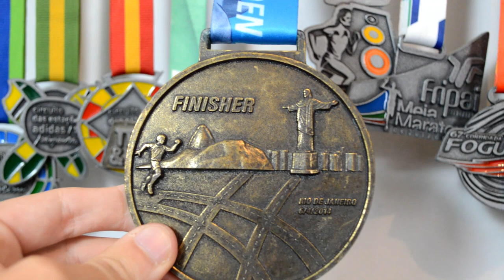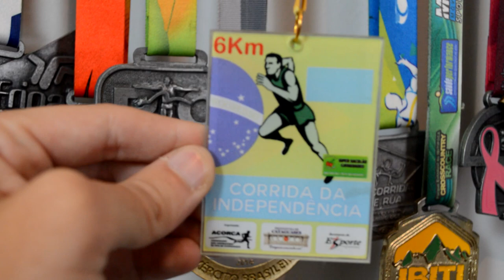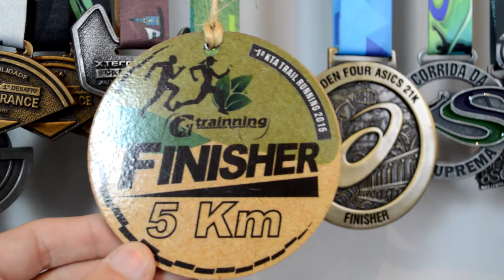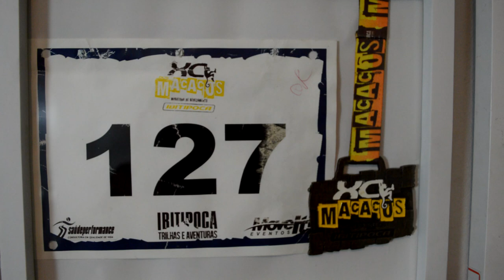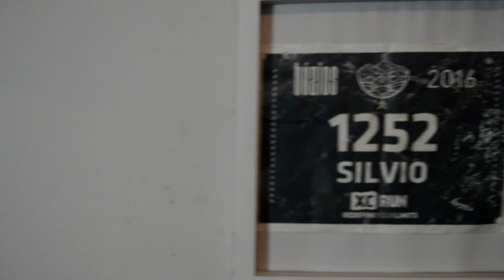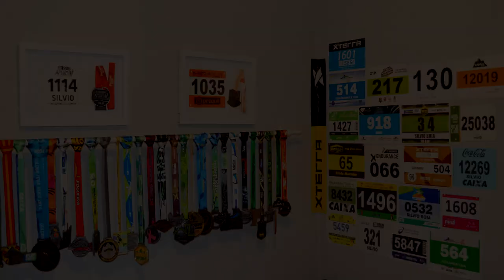A Despedida de Juiz de Fora e Minhas 50 medalhas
Faaaaaala corredores tudo bem? E chegou a hora de nos despedir do cenário e da casa de Juiz de Fora, onde tudo começou no nosso canal. E para nos despedir, nada melhor que mostrar o cenário e contar um pouco da história das 50 medalhas. Bora acompanhar com a gente? Então clique e assista!!